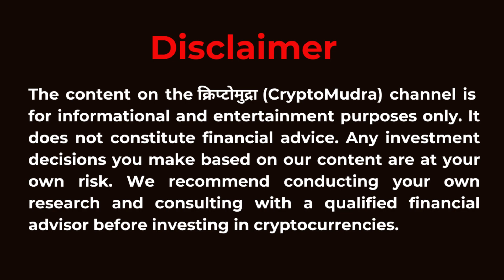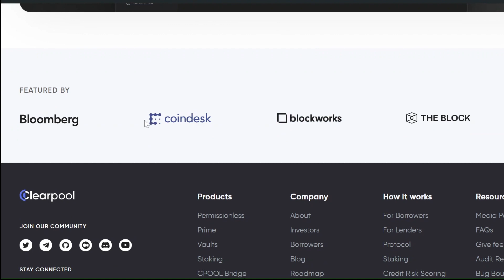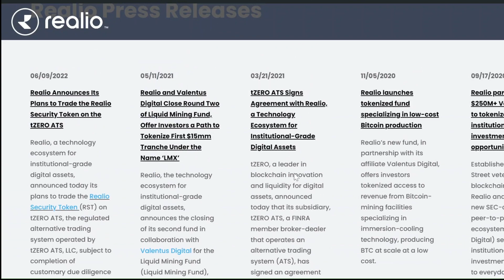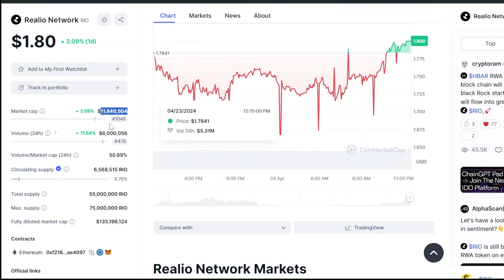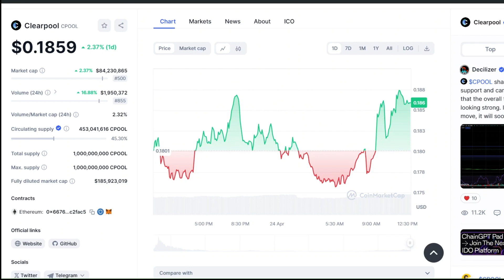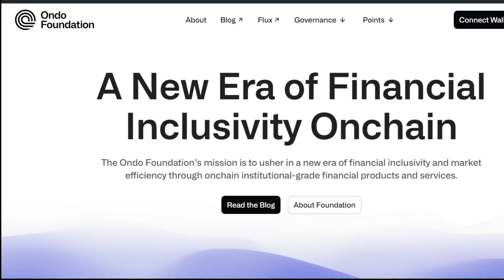3 CRYPTO RWA ALTCOINS THAT WILL BE MASSIVE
Are you ready to dive into the exciting world of crypto RWA altcoins? In this captivating video, we unveil three promising altcoins poised for massive growth in the rapidly evolving crypto space.

Join us as we explore the innovative projects behind these altcoins and delve into the real-world assets (RWAs) that back them, offering stability and security in the volatile crypto market.

From decentralized finance (DeFi) platforms to groundbreaking blockchain technologies, these altcoins are revolutionizing the way we think about digital assets. Whether you're an experienced investor or a newcomer to the crypto scene, this video provides valuable insights into the potential of these game-changing projects.

Don't miss out on the opportunity to get ahead of the curve and position yourself for success in the ever-expanding world of cryptocurrency. Watch now and discover the next big thing in crypto RWA altcoins!

The content on the क्रिप्टोमुद्रा channel is for informational and entertainment purposes only. It does not constitute financial advice. Any investment decisions you make based on our content are at your own risk. We recommend conducting your own research and consulting with a qualified financial advisor before investing in cryptocurrencies.

Credits:
crypto investing 2024
bitcoin
cryptocurrency
crypto
altcoins
altcoin daily